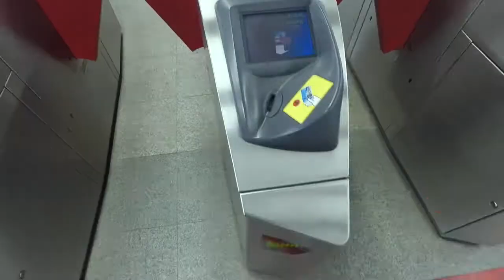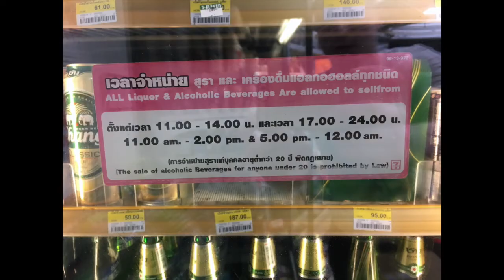Jeden dzień w Bangkoku.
To jest film o tym jak pojechaliśmy do Tajlandii w lutym 2017 z moim przyjacielem Kacprem. To był taki jego wyjazd kawalerski. Pojechaliśmy w ciemno, rezerwując tylko samolot.
Materiał nagrany w całości iPhonem i GoPro.

Odcinek 2, w którym lądujemy w Tajlandii i spędzamy jedną dobę w Bangkoku.